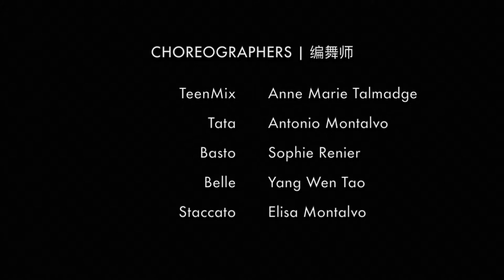Belle International Fashion Show 2019- REEL (150s)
Producer: Sheng Fang
Creative Director: Janner Zhang
Choreographer Director: Elisa Montalvo
Dance Producer: Nic Cao

TEEN MIX Choreography: Anne Marie Tamaldge
TATA Choreography: Antonio Montalvo
BASTO Choreography: Sophie Renier
BELLE Choreography: Yang Wen Tao
STACCATO Choreography: Elisa Montalvo
This is for creative use only.Copyright Disclaimer Under Section 107 of the Copyright Act 1976, allowance is made for "fair use" for purposes such as criticism, comment, news reporting, teaching, scholarship, and research.